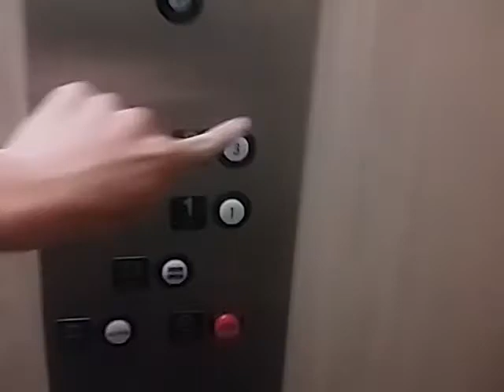O&W Elevator at an Undisclosed Location